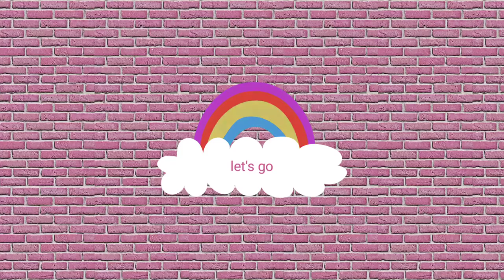smacks or facts *hilarious* with my sister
me and my sister in law play a game of smacks or facts where you are given 10 seconds to answer a question. Failure to which you are smacked with powder, in our case cooking flour.